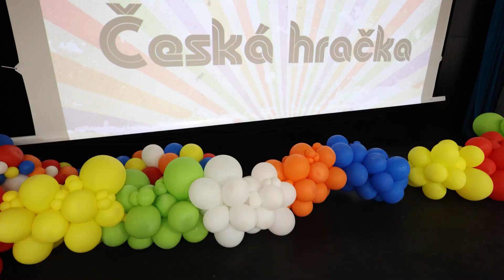Chropyňské hrátky 2024- Putovní herna